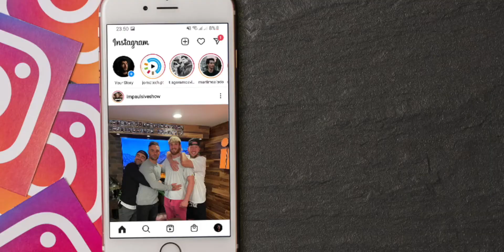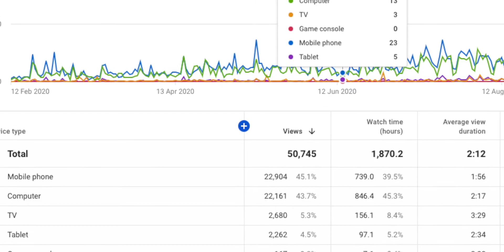Qual a melhor RESOLUÇÃO para Youtube, Instagram e outros?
Um vídeo para esclarecer questões sobre que resolução usar na produção de conteúdos.

-Trabalho -Formação -Parcerias -Reviews -Ofertas
Mail: